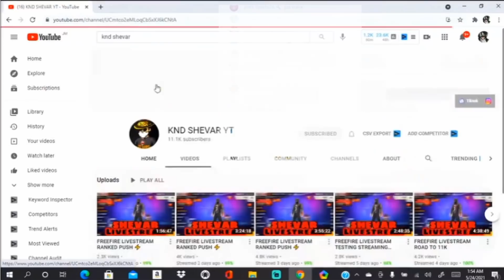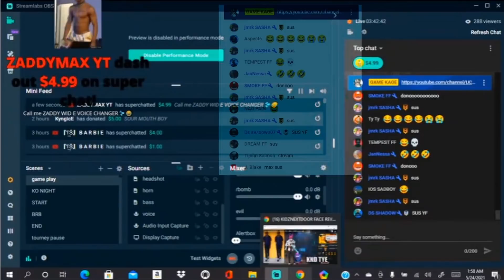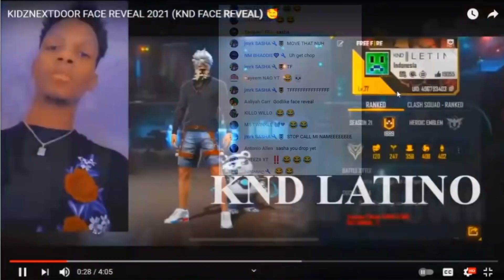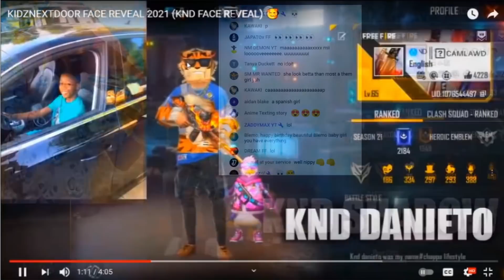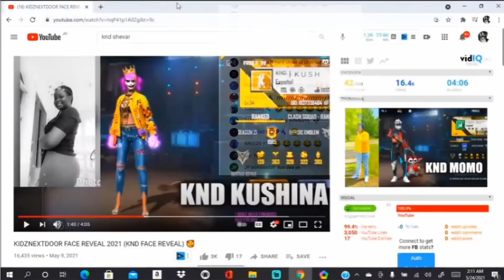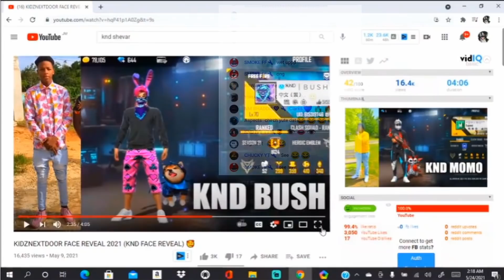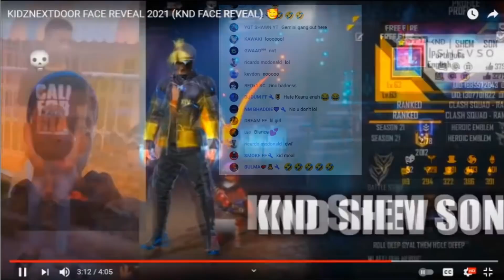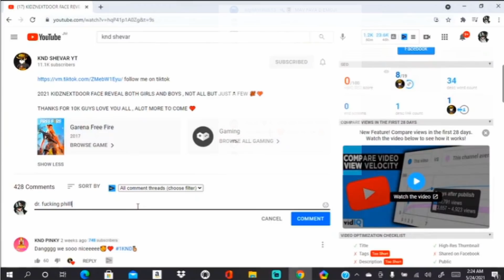KND FACE REVEAL LIVE REACTION!